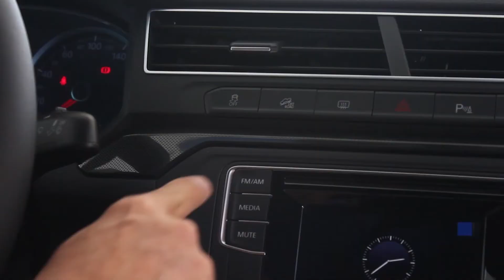Programa Bom de Papo - 24/08/2017 - Dr. João Evangelista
Programa Bom de Papo completo exibido dia 24/08/2017 com o Médico Clínico Geral Dr. João Evangelista